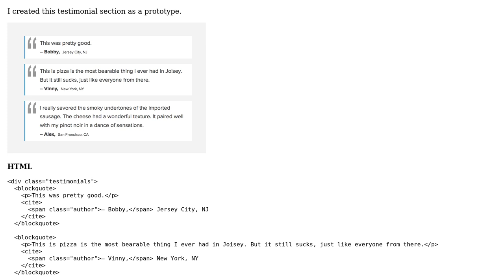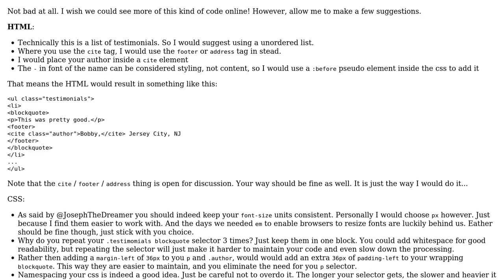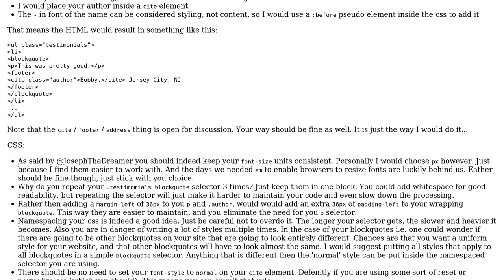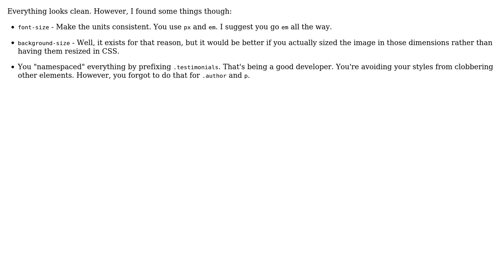Code Review: Testimonial section CSS inheritance and proper use of HTML5 elements (2 Solutions!!)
Code Review: Testimonial section CSS inheritance and proper use of HTML5 elements

With thanks & praise to God, and with thanks to the many people who have made this project possible! | Content (except music & images) licensed under CC BY-SA | Music | Images & others | With thanks to user Pevara user Joseph user JGallardo and the Stack Exchange Network Trademarks are property of their respective owners. You are responsible for your own actions.